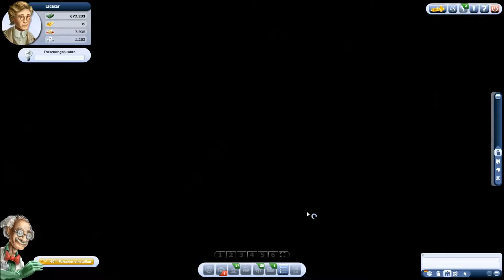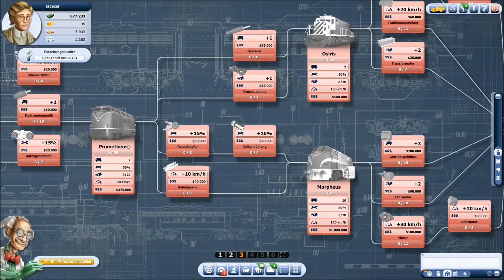Lets Play RAIL NATION #23 (deutsch)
Herzlich Willkommen zu einem Lets Play Rail Nation. Der Aufbau des Bahnhofes geht weiter, mehr Geld mehr Forschungspunkte und vieles mehr.